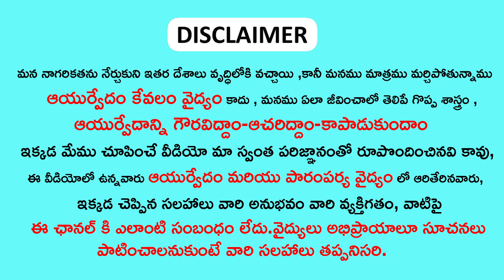నెలసరి అయ్యిన 3 రోజులు ఇది తింటే 100% సంతానం కలుగుతుంది || Simple Solution For Uterus Problems